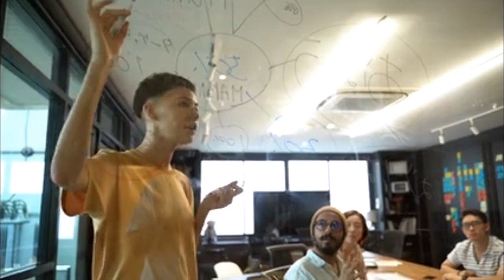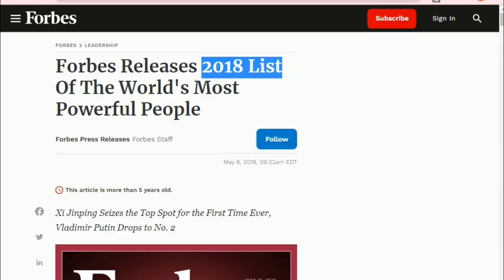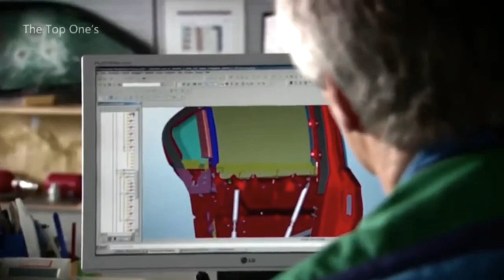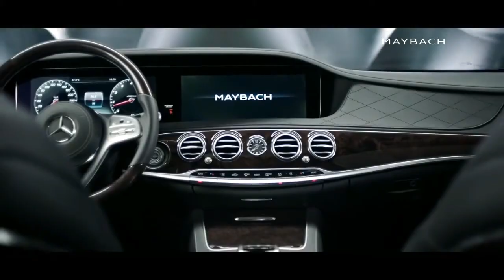PM Modi's Rs. 12 Crore Bullet-Proof Car : The Mercedes-Maybach S650 Guard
short writing

In this video, we take a closer look at the Mercedes-Maybach S650 Guard, the bullet-proof car that is used by Prime Minister Narendra Modi. We discuss the car's features and specifications, as well as its security features. We also talk about the cost of the car and why PM Modi chose it.

The Mercedes-Maybach S650 Guard is a high-end luxury car that is also one of the most secure cars in the world. It is made with a special type of armor that can withstand bullets and explosions. The car also has a number of other security features, such as a reinforced undercarriage and a self-sealing fuel tank.

The cost of the Mercedes-Maybach S650 Guard is around Rs. 12 crore. This makes it one of the most expensive cars in India. However, the security features of the car make it worth the price.

PM Modi chose the Mercedes-Maybach S650 Guard because of its security features. He also wanted a car that was comfortable and luxurious. The Mercedes-Maybach S650 Guard meets both of these requirements.

In this video, we also take a look at some of the other cars that have been used by Indian Prime Ministers in the past. We compare the Mercedes-Maybach S650 Guard to these other cars and discuss the pros and cons of each one.

About Us -

Front Wheel provides you with interesting Videos about every topic related to automobiles, from supercar super-bikes to step by step repair process of a bike. we will try to cover every matter about cars and bikes.